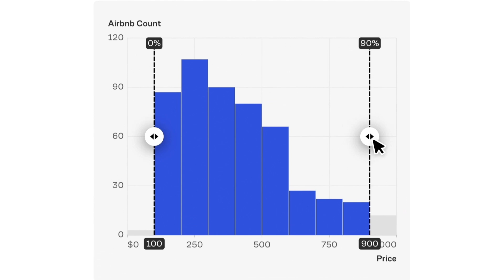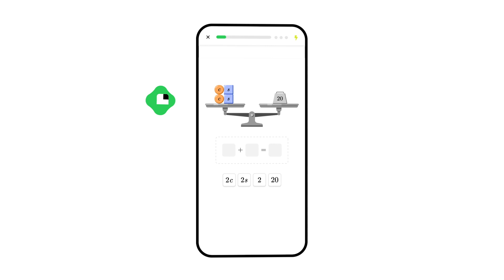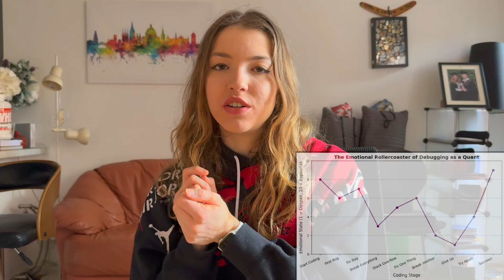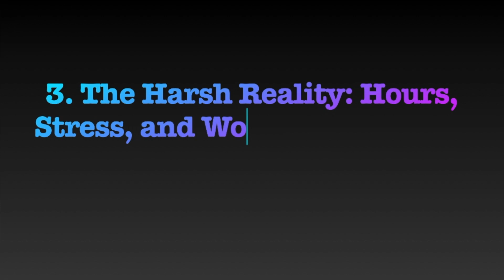What I Wish I Knew Before Becoming a Quant Developer (out of university) 👩🏼‍💻📚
To try everything Brilliant has to offer — for free — for a full 30 days, .

So, you want to be a Quant? You probably think it's all about fancy math, writing trading algorithms, and making millions overnight. But the reality? It's a LOT more debugging, optimisation, and staring at error messages at 2 AM than you'd expect. 🕵️‍♀️

In this video, I’ll break down everything I wish I knew before becoming a quant developer—from the brutal learning curve, the importance of coding (yes, more than math!), and the insane hours, to the high-risk, high-reward nature of the job. If you're thinking about breaking into the quant world, consider this your reality check.👩🏼‍💻

Plus, I’ll share some personal experiences, funny truths about the job, and advice to make your life easier if you’re heading down this path. If you enjoy finance, coding, and a little bit of dark humour about debugging, this one’s for you! 🚀

Or, if you're already in the industry, what's your funniest debugging horror story? 😅